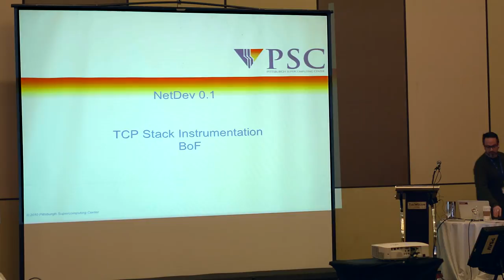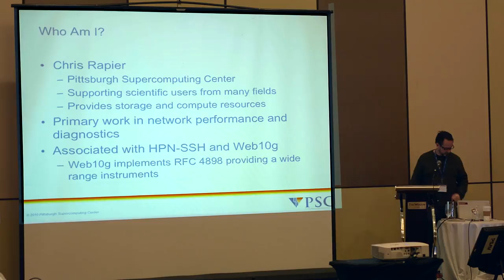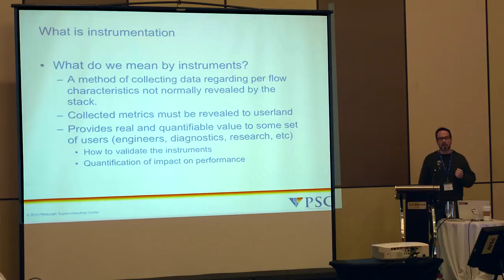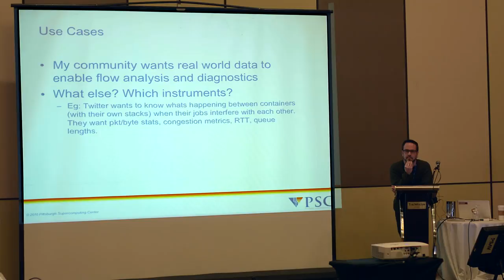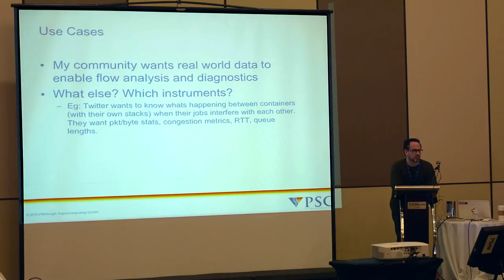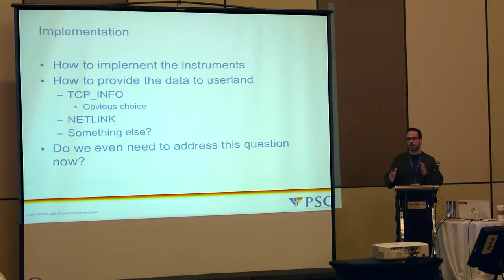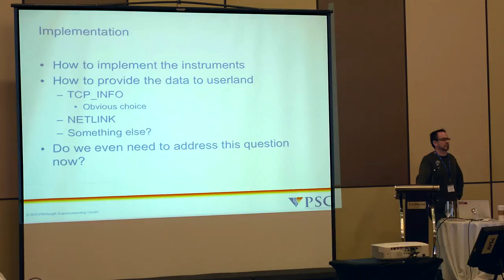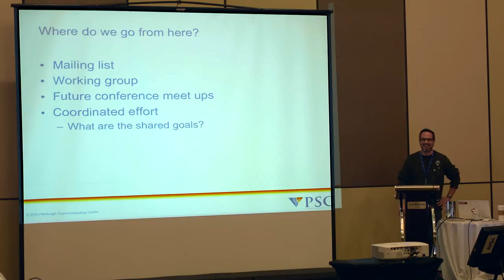Netdev 0.1 - TCP stack instrumentation BoF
TCP stack instrumentation BoF by Chris Rapier
February 2015

 The TCP stack, by design, hides much of the information about it's functioning and performance from userland. As such, unearthing the root cause of performance problems can be both frustrating and time consuming. While some instrumentation is available through the current TCP_INFO struct a more extensive set of instruments may provide better data for TCP diagnostics and performance monitoring. This BoF intends to bring together interested parties and stakeholders in order to discuss the need and requirements for extending the current set of TCP instruments. The discussion will include potential instruments, use case scenarios, access methods, metric validation, and other issues.